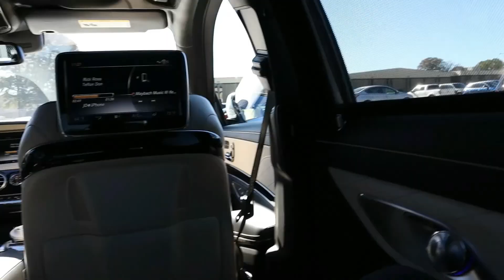MJ Takes a business trip to ATL to meet with @SkylineLUXE about exotic concierge and rental serv...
Business trip to Atlanta
Channels:
Meet the Hogans : Meet The Hogans - YouTube

Flame – Back at it (Facebook: Carlos Gathers)

JOKER DONE!!! * Vinyl wrap attempt * Struggle with my wheels* Problem with my Forgiato 24/22!! * DIY
BC Racing coilovers on C7 corvette (install TALK THROUGH)
Oracle Headline Lamborghini Ferrari Urus Huracan Corvette C8 Rolls Royce Ghost Maybach Exotic Cars